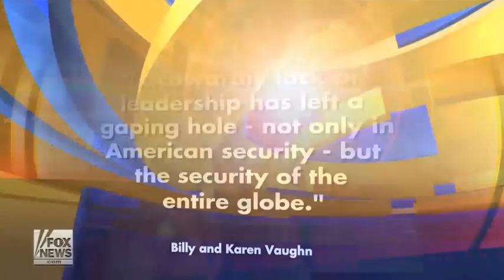• Gold Star Parents Demand Obama Resign • "Cowardly Lack of Leadership" • 9/2/14 •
September 2nd, 2014 • The parents of Navy Seal Aaron Vaughn accused President Barack Obama of a "cowardly lack of leadership" regarding national security.  The Gold Star parents are calling for Obama's resignation.